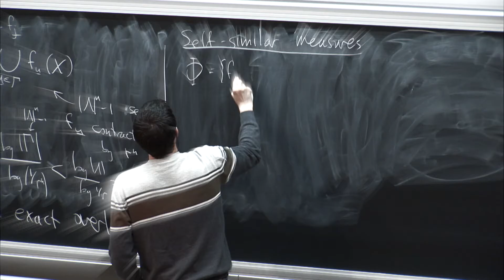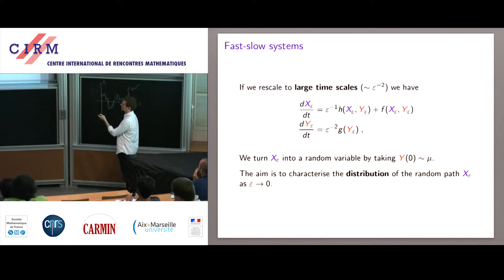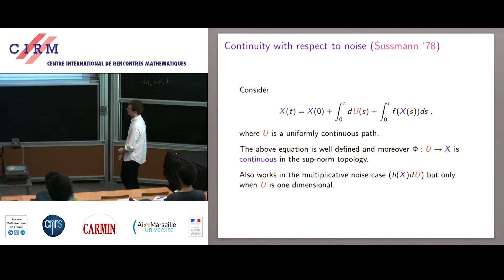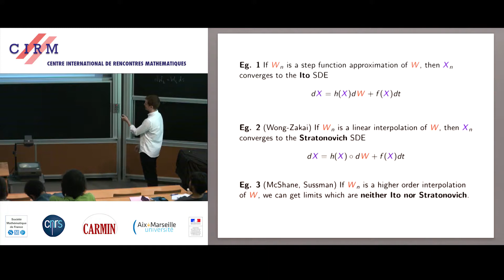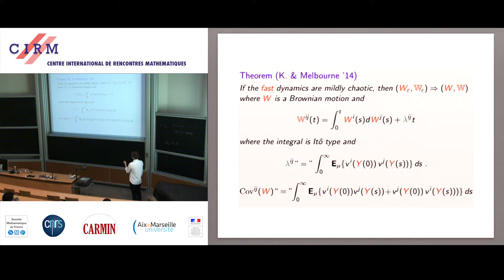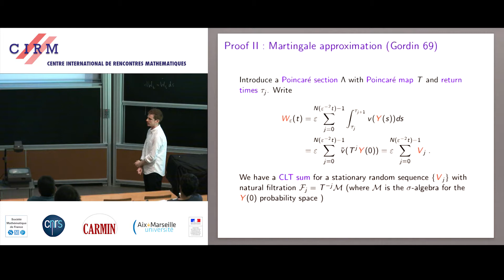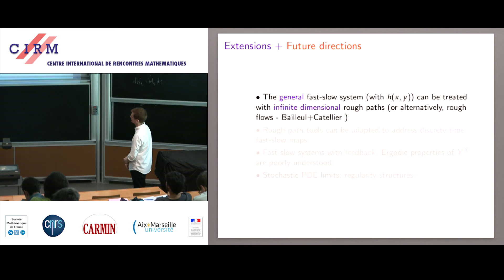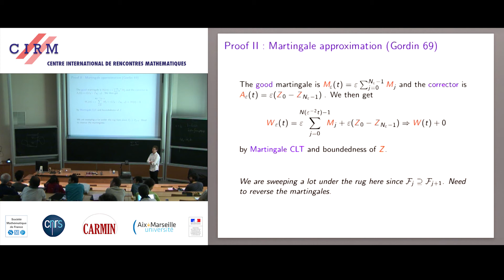David Kelly: Fast slow systems with chaotic noise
It has long been observed that multi-scale systems, particularly those in climatology, exhibit behavior typical of stochastic models, most notably in the unpredictability and statistical variability of events. This is often in spite of the fact that the underlying physical model is completely deterministic. One possible explanation for this stochastic behavior is deterministic chaotic effects. In fact, it has been well established that the statistical properties of chaotic systems can be well approximated by stochastic differential equations. In this talk, we focus on fast-slow ODEs, where the fast, chaotic variables are fed into the slow variables to yield a diffusion approximation. In particular we focus on the case where the chaotic noise is multidimensional and multiplicative. The tools from rough path theory prove useful in this difficult setting.

Recording during the thematic meeting: "Averaging and homogenization in deterministic and stochastic systems" the May 12, 2015 at the Centre International de Rencontres Mathématiques (Marseille, France)